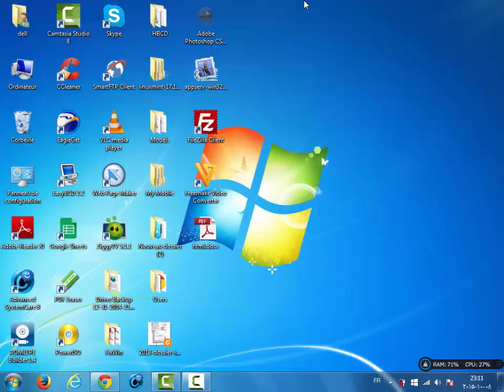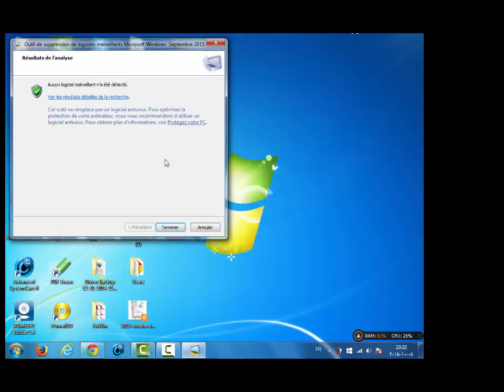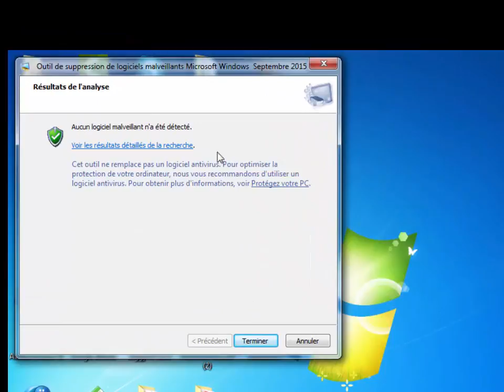ازالة الفيروسات بأمر بسيط وبكل سهولة دون برامج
أمر بسيط يساعد على ازالة الفيروسات من الجهاز بدون برامج